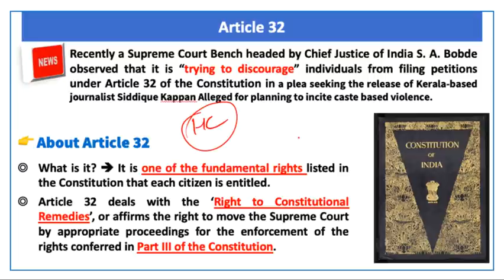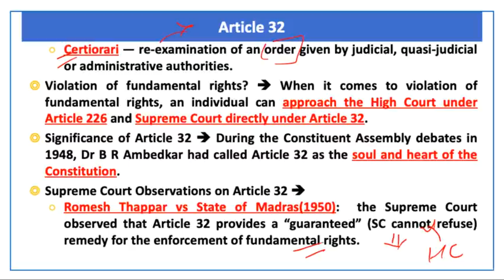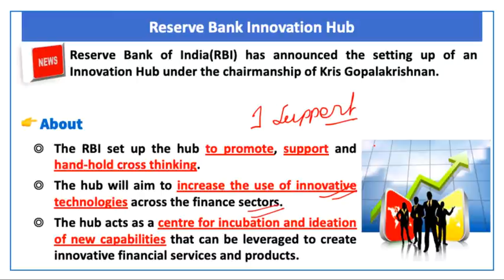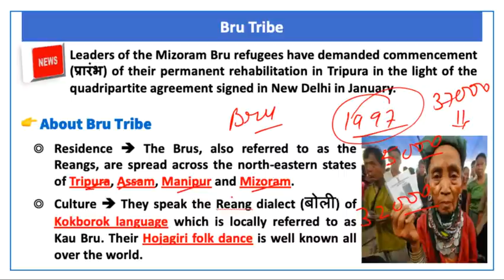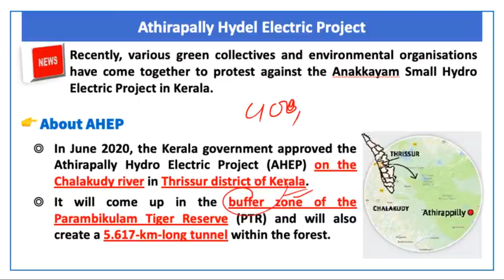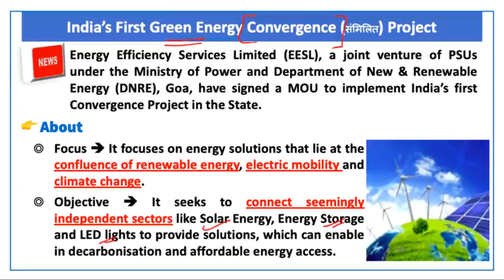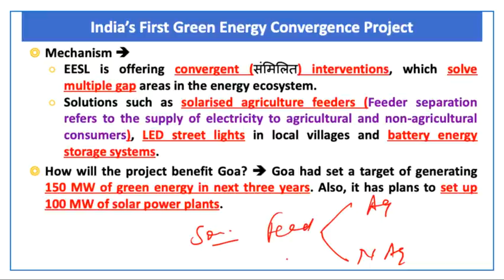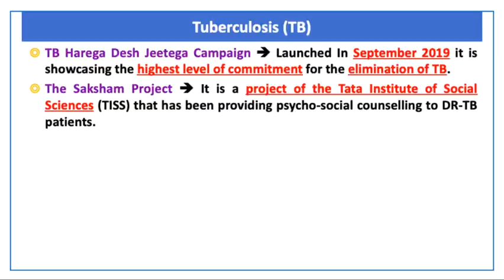19 November, 2020 Prelim Booster News Discussion